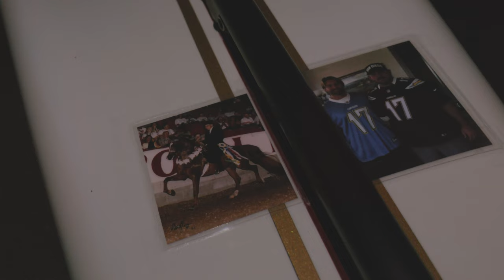Catalina Classic 2022 by Fin Film Company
Presented with support from Back Paddleboards, this is our edit of the 2022 Catalina Classic. Thank you as always to the race committee, racers and everyone involved in allowing me to be a small part of this historic race.
SYNCID: MB01XKQFDQWOIUA